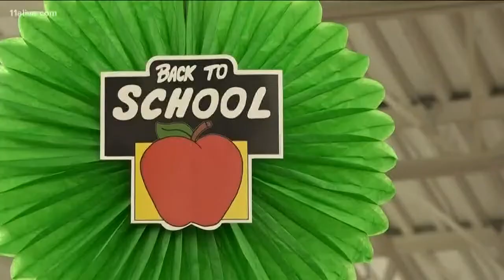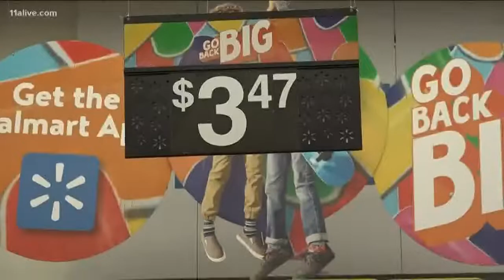Expert gives ways to smartly shop for back-to-school deals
If you want to save on school supplies, pay attention to these tips.